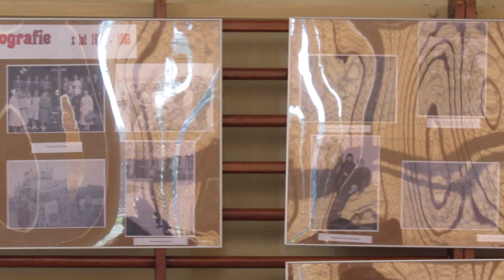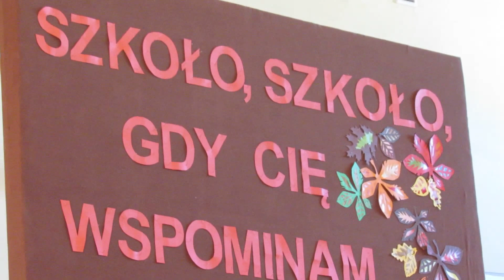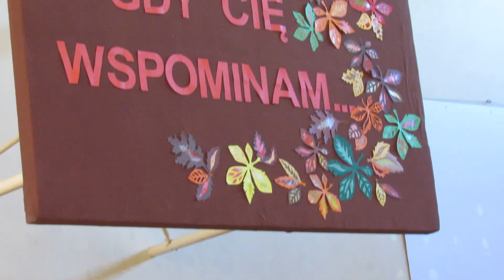70 lecie L.O Kcynia 2015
70- lecie Liceum Ogólnokształcącego w Kcyni. 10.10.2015 Kcynia